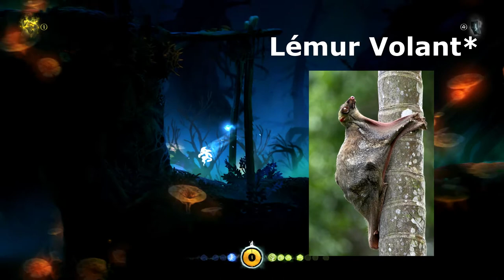ORI AND THE BLIND FOREST : "Le Lémur Volant" | ZEN-PLAY FR #9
On acquiert de nouveaux pouvoirs qui impliquent de grandes responsabilités !

Je découvre enfin Ori and the blind forest sur pc et c'est que du bonheur !

Ori and the Blind Forest est un jeu vidéo de plates-formes et d'aventure
conçu par Moon Studios, une équipe de développement indépendante,
et édité par Microsoft Studios. Le joueur incarne un petit esprit sylvestre
nommé Ori, dont la forêt dans laquelle il vit s'est considérablement dégradée
à la suite d'évènements mystérieux.

Bon visionnage ;)